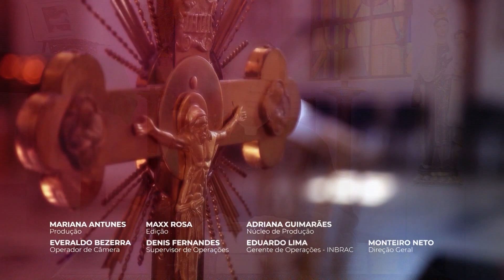Quem dizem os homens ser o filho do homem? - O Pão Nosso de Cada Dia - 27/08/23